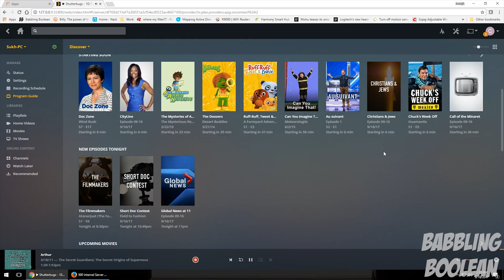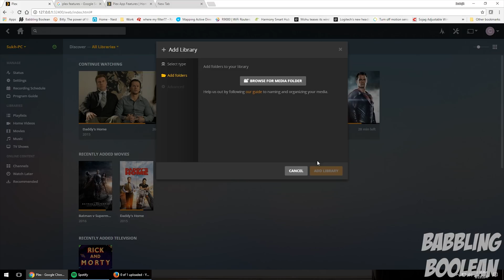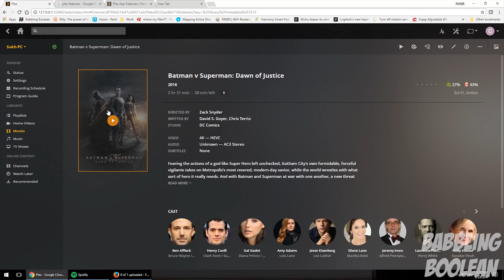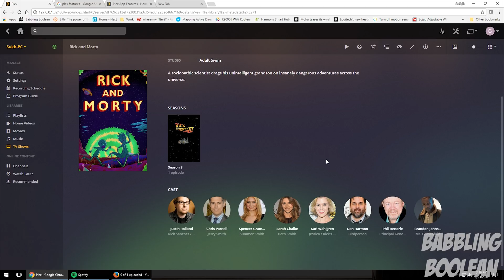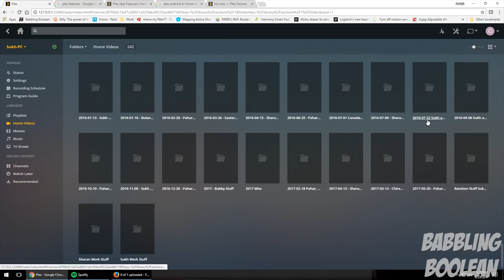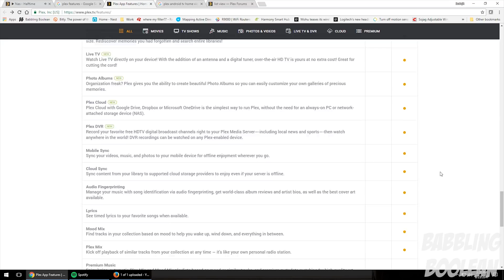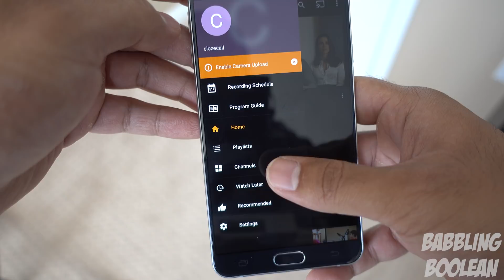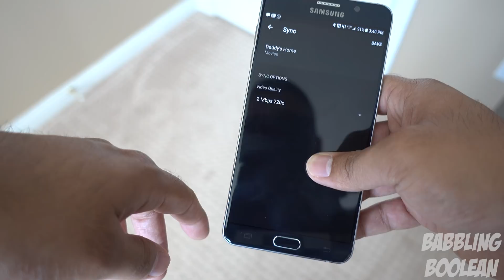Plex & Plex Pass Explained. The Ultimate Home Media Program?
A lot of people's media files are going digital so what can you use to organize them? Well there's Plex (free) and the premium Plex Pass.